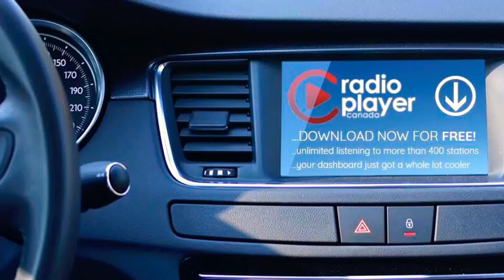A bit of news, sports, weather and contesting.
Back at it after a 3-day weekend. Dale.